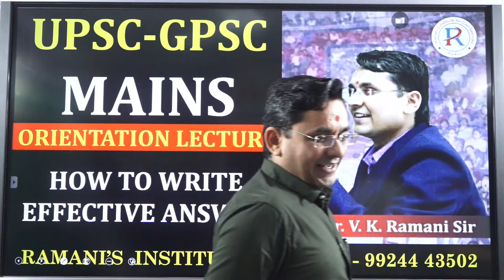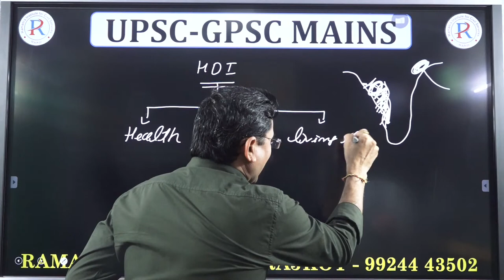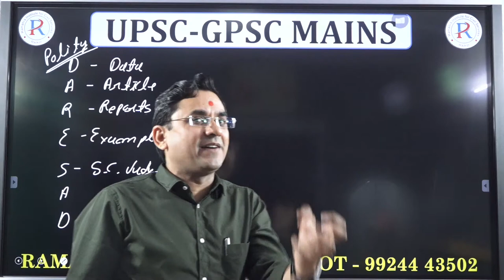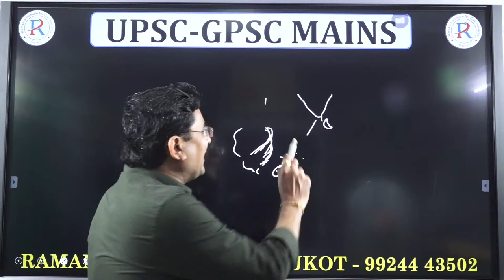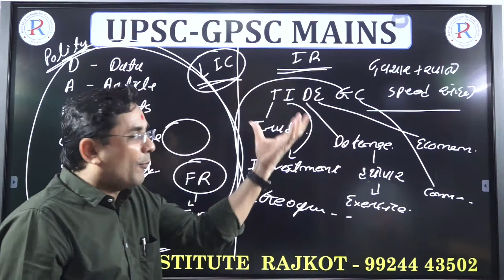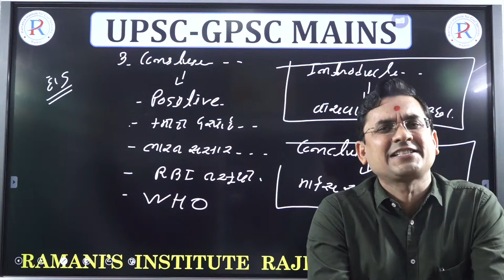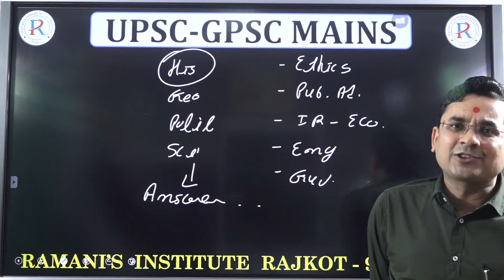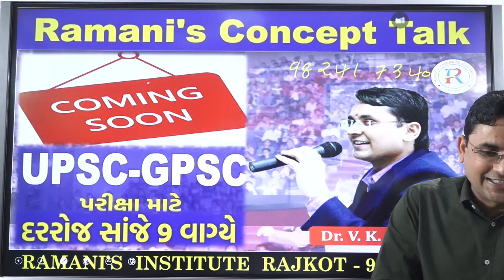UPSC-GPSC MAINS PART-2 | HOW TO WRITE EFFECTIVE ANSWER | DR.V.K.RAMANI | RAMANI'S INSTITUTE RAJKOT